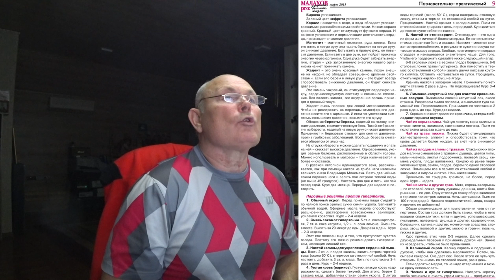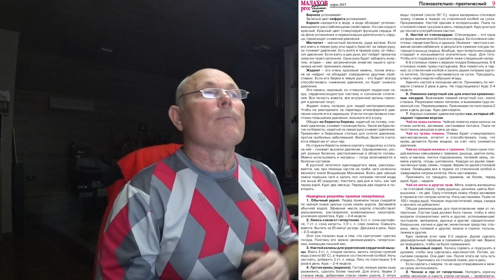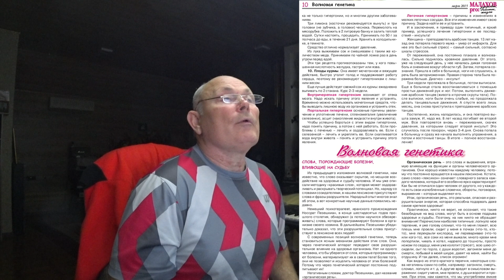Гипертония _6_2 - средства и методы.